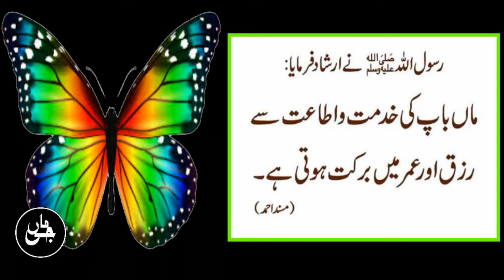Maa Baap Quotes in Urdu and Hindi Language||Father and Mother Quotes||M.Adeeb Ali||Maa Ge